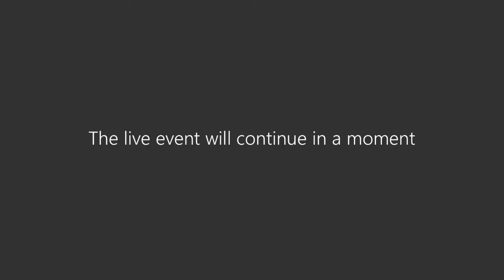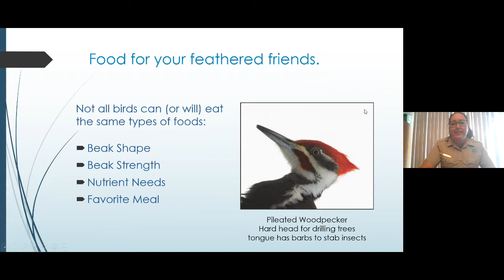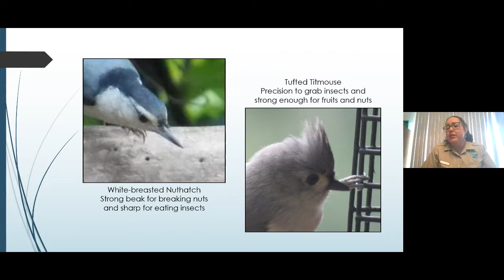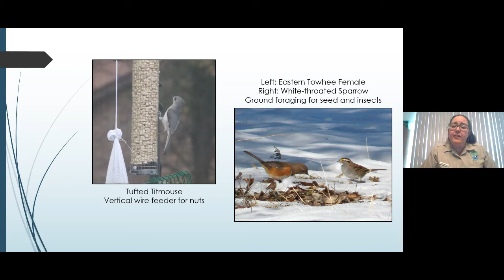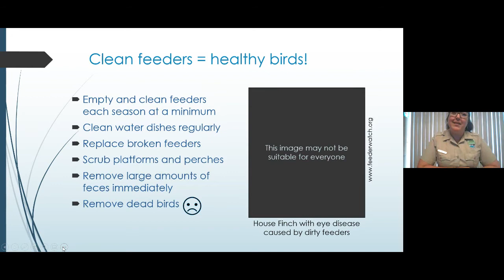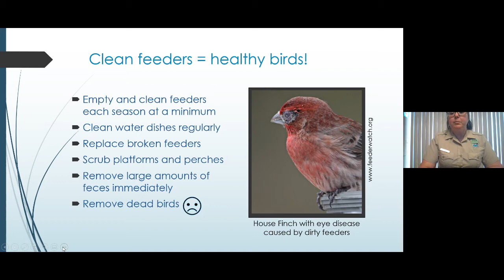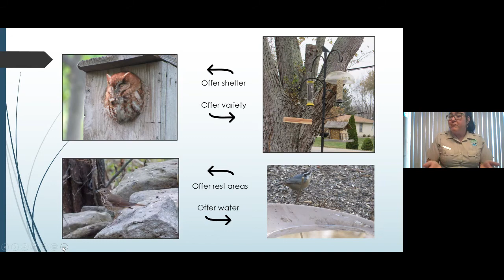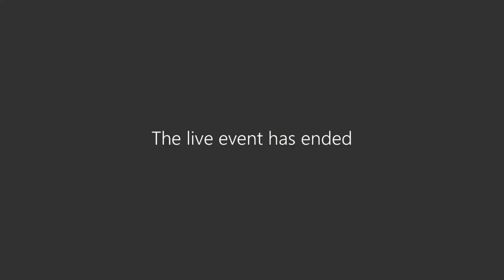Winter Birding Tips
Listen in as some of our state park naturalists educate us with some winter birding and feeding tips.